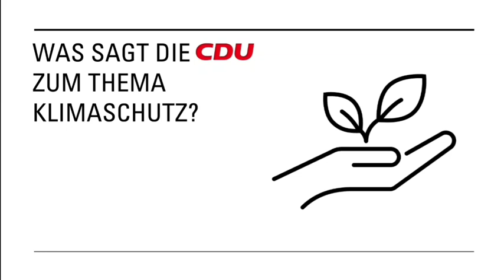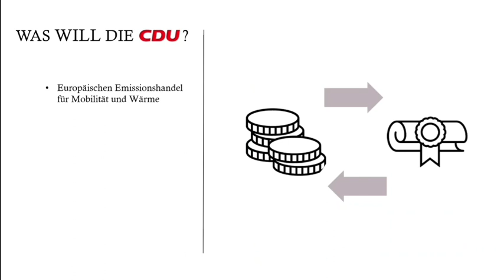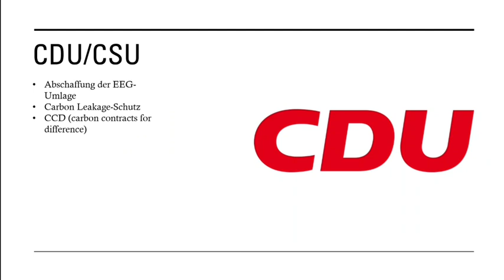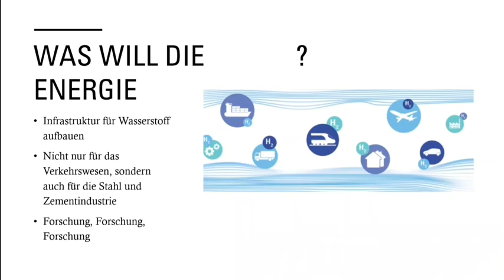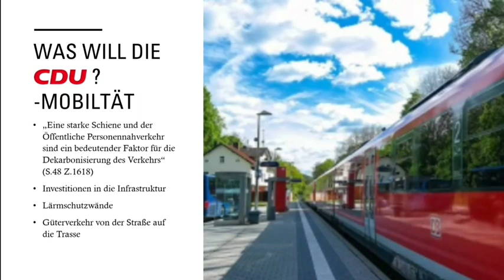CDU Wahlprogramm einfach erklärt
Hey,

wie versprochen fasse ich die Wahlprogramme der Parteien zusammen. Heute ist die CDU dran.

 Und es geht darum was die CDU gegen den Klimawandel unternehmen wird.

Neutral
Kurz und knackig erklärt

Hier unten findest du übrigens alle Wahlprogramme zum selber nachlesen...

Viel Spaß :)